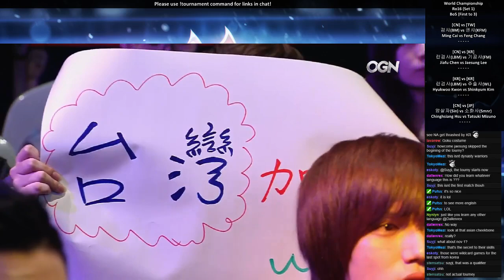Blade&Soul - World Championship 2015 Ro16 Set1 (BM vs KFM) [English]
Blade&Soul (B&S)
블레이드&소울 (블소)

[China]Blade Master (Ming Cai) vs [Taiwan]KungFu Master (Feng Chang)

Basic English Commentary